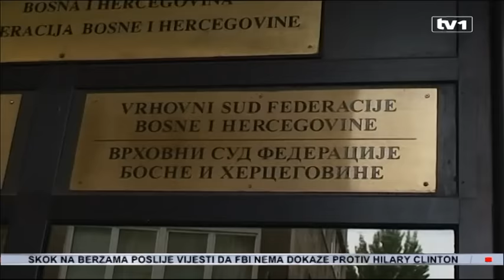Čovićev ultimatum urodio plodom, slijedi Zakon o borcima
Izmjenjeni zakon o borcima u FBiH, dobit će, čini se potrebnu podršku u federalnom Parlamentu.  Zakon na kojem insistira HDZ na čelu sa predsjednikom Draganom Čovićem, podržat će koalicioni partneri ove stranke. Opozicija neće.
Kažu, već jednom je isti nacrt bio u parlamentarnoj proceduri i svi su bili protiv. Čovićev ultimatum sada je promijenio stvari.

Žalbe veterana od sada će razmatrati kantonalni sudovi, a ne Vrhovni sud. Ovo je promjena koju podrazumijeva izmjena Zakona o braniteljima u Federaciji Bosne i Hercegovine, koju je kao ultimatum za rad Federalnog parlamenta postavio Dragan Čović. Vlada Federacije, saznajemo, pripremila je izmjene Zakona o braniteljima i na taj način udovoljila HDZ-u. Konkretno, žalbe bivših boraca, koji su izvedeni iz prava,  trebali bi razmatrati kantonalni sudovi, a ne Vrhovni sud Federacije BiH.

Ismet Osmanović, predsjednik Kluba SDA u Parlamentu FBiH: "Mi smo iz Parlamentarne većine na sastanku u Mostaru usaglasili taj Zakon. Rekli smo da prihvatamo varijantu u kojoj će se oni koji su nezadovoljni kontrolom moći podnijeti svoje žalbe kantonalnim sudovima i to je ono što zadovoljava sve strane."

Isti ovaj amandman već je bio u parlamentarnoj proceduri ali Vlada je tada dala negativno mišljenje. Isto su mislili i zastupnici SDA. Zastupnik Demokratske fronte Dževad Adžem smatra da su stavovi sada drugačiji zbog prijetnji blokadom Federalnog parlamenta. Ova stranka kaže, glasat će protiv.

Dževad Adžem, zastupnik DF u Parlamentu FBiH: "Kada je u pitanju DF, naša politika je sasvim jasna i konzistentna i ona se neće mjenjati. Mi poštujemo zakone ove zemlje i ne vidimo niti jedan razlog da se sa federalnog nivoa odlučivanje po žalbama spušta na kantonalni nivo. "

Protiv će biti i SDP. Kažu, ovaj će Zakon biti štetan za Federaciju jer će kantonalni sudovi u pravo vratiti ljude koji to ne zaslužaju, a koje budžet vjerovatno neće moći podnijeti.

Damir Mašić: "SDP-u je uvijek bilo i uvijek će ostati neprihvatljivi ultimatumi ili bilo čija ucjena, pogotovo ne gospodina Čovića i mi ćemo u Parlamentu vrlo jasno i nedvosmisleno izreči svpoj stav po tom pitanju."

U istom paketu sa ovim zakonom su, tvrdi Čović, i zakon o šumama kao i zakon o igrama na sreću. Čović kao i SDA tvrdi da je sve dogovoreno i da ništa više ne bi trebalo stajati na putu funkcionisanja Parlamenta. Nastavak 12. redovne sjednice Zastupničkog doma Parlamenta Federacije zakazan je za sutra.